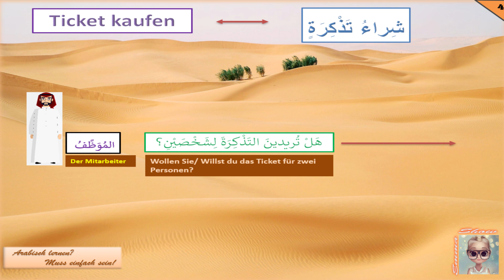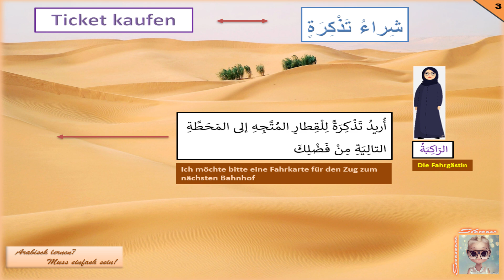Emma Show, Episode 5: Ticket kaufen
Es handelt sich um eine Episodenreihe arabisch-deutscher Dialoge parallel zu der Sprachunterrichtsreihe "Arabisch lernen muss einfach sein" unterhaltsamer und kultureller Art mit dem Ziel, die Sprache zu üben.
Das Sprachniveau entspricht der Stufe 2